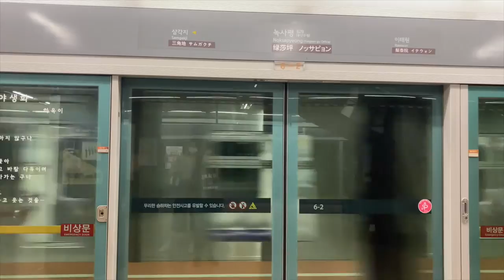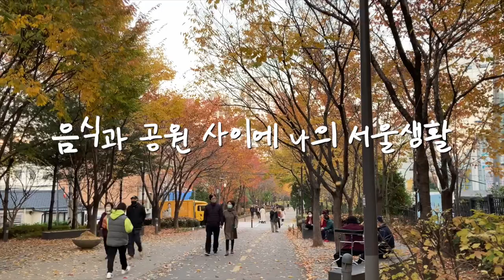SEOUL | In between parks and food | 서울 | 음식과 공원 사이에 나의 서울 생활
This is teeny meeny project that I made for a competition organized by the Seoul city government.

It is exactly what the title says. Seoul viewed from my eyes :)

내가 서울시가 외국인을 대상으로 진행하고 있는  영상 공모전에 참여해봤습니다! 내가 보는 서울을 2분15초 영상 안에 담아넣으려고 노력해봤습니다 ^^